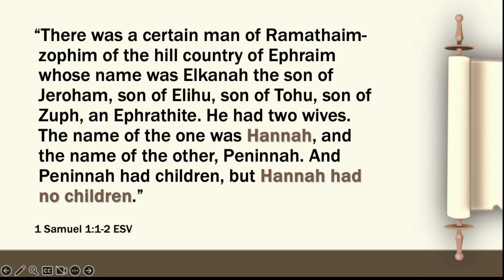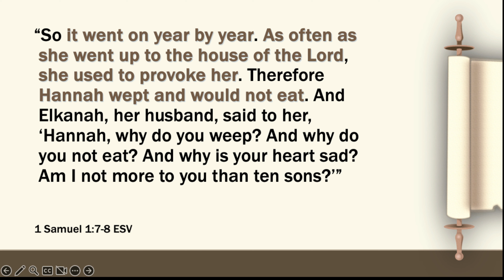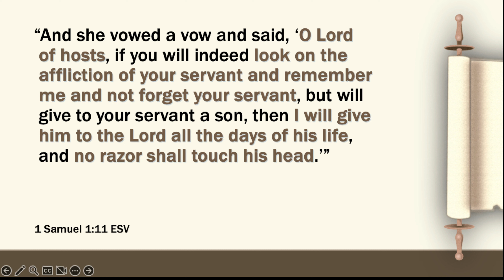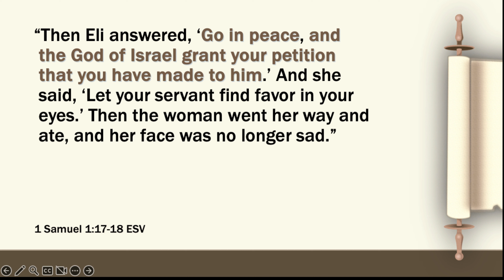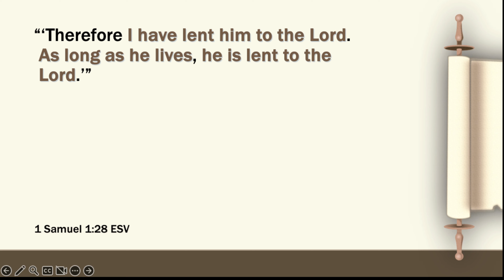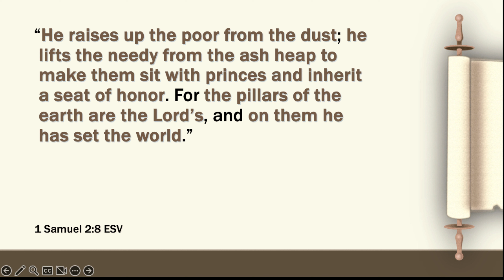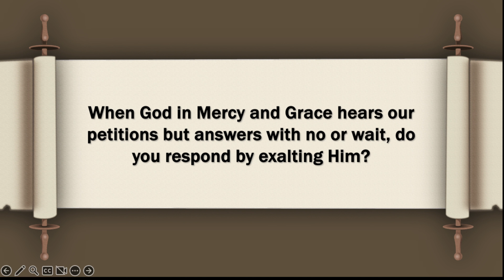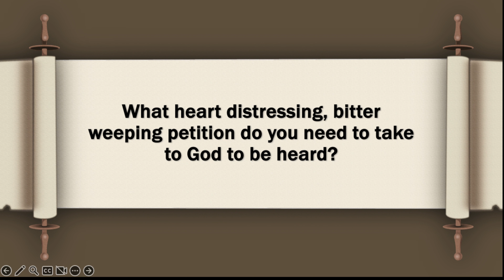Cokeville Community: God Merciful & Gracious - Hears & Grants - 1 Samuel 1:1-2:11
What events or circumstances in your life cause you great bitterness and distress? What is your reaction when God answers with no or wait? What is your response when God finally says yes? What can we learn from the petition of Hannah and her response?